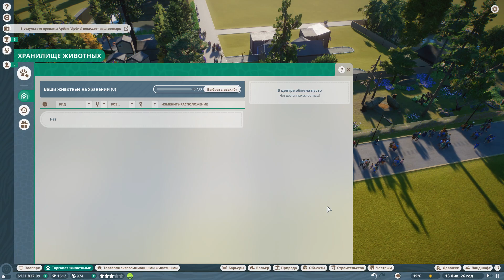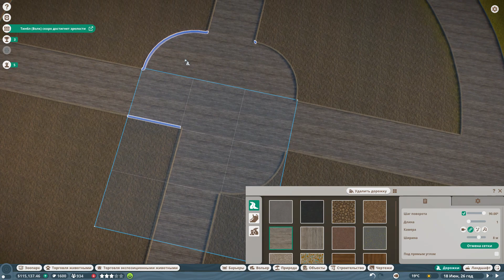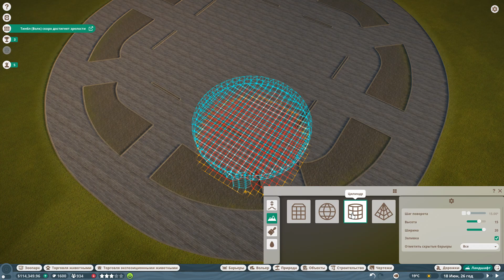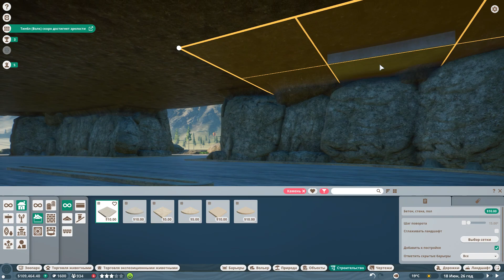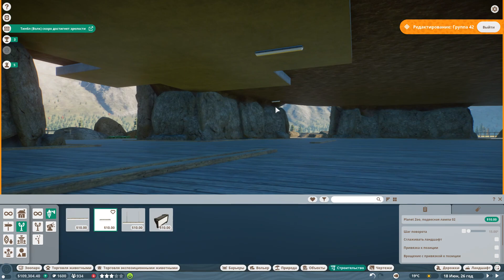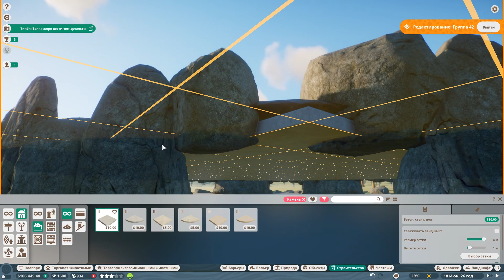ПЕЩЕРА ДЛЯ ЭКСПОЗИЦИЙ #7 PLANET ZOO ПРОХОЖДЕНИЕ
Прохождение PLANET ZOO на русском, PLANET ZOO - Управляйте зоопарком и тщательно воссоздавайте среду обитания животных, в которой им будет комфортно и интересно жить.